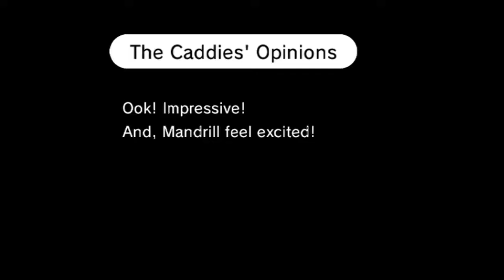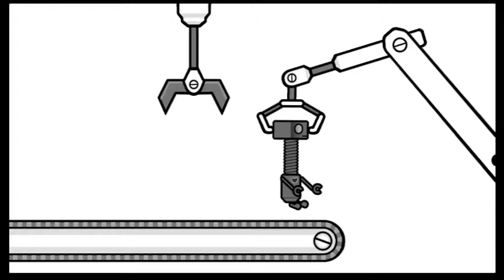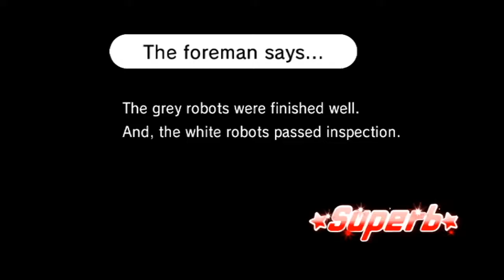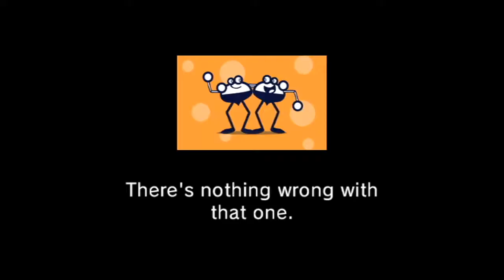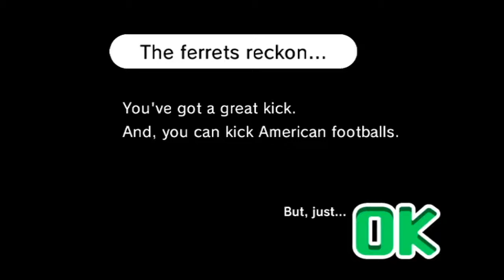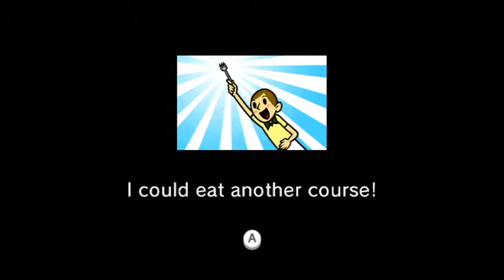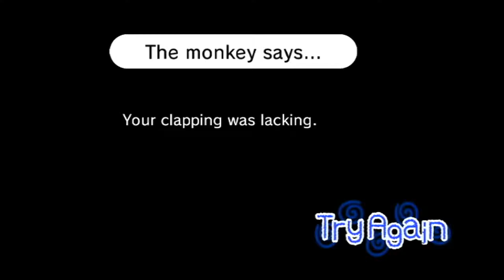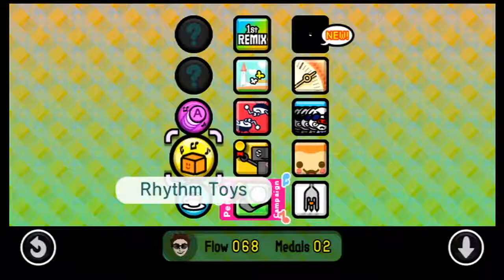Beat the Beat: Rhythm Paradise Gameplay Nintendo Wii